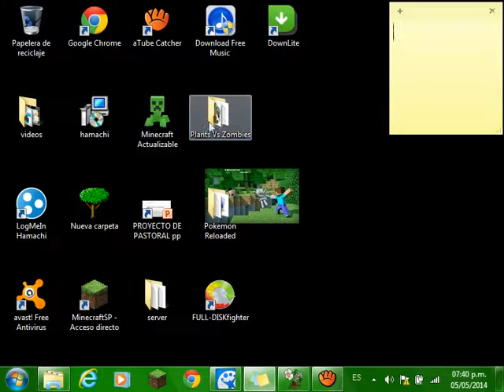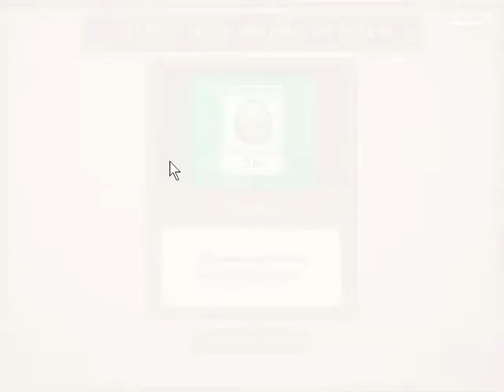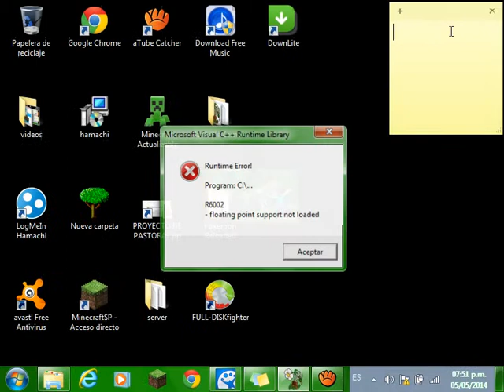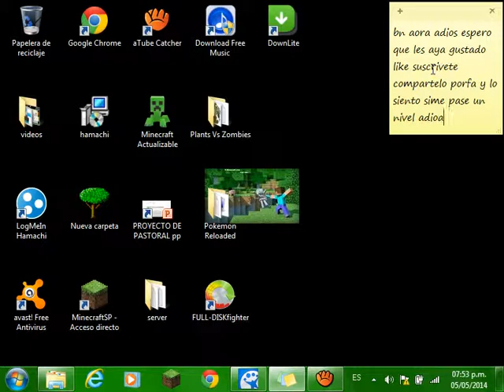2do episodio de plants vrs zombies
espero que les guete asta la proxima